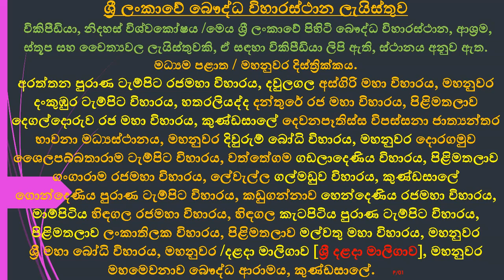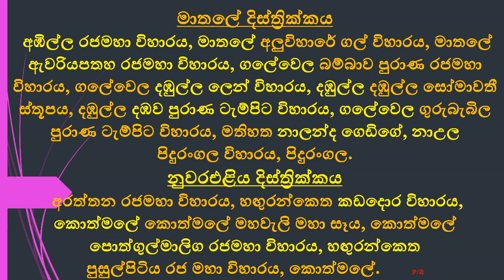Buddhist Temples of Sri Lanka Central Province